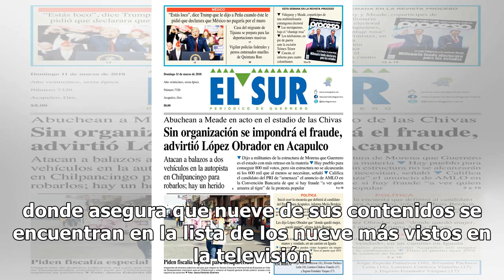Televisa manda mensaje a TV Azteca, dejan en claro que los están 'aplastando'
El dicho dice: “el que pega primero, pega dos veces' y esto es lo que pretende hacer Televisa a TV Azteca y es que resulta que el pasado 14 de febrero, la empresa de San Ángel difundió una imagen en donde asegura que nueve de sus contenidos se encuentran en la lista de los nueve más vistos en la tel...